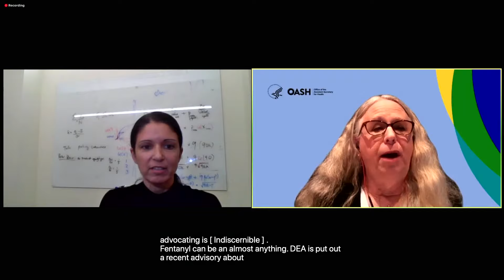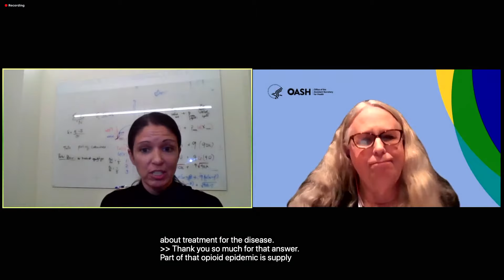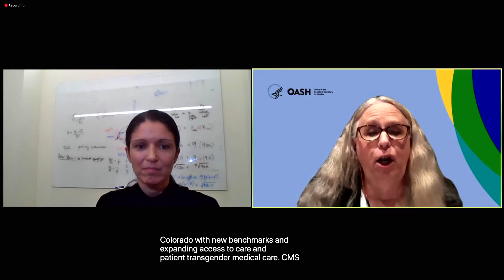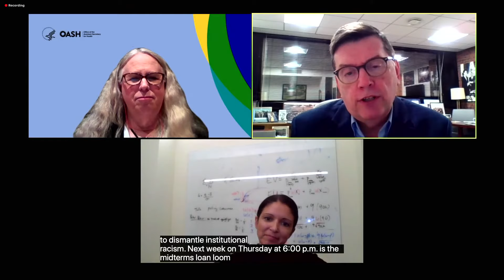Historic Times: Addressing LGBTQ+ health successes and public health challenges ahead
Starting soon — join us for a Forum with Dr. Rachel Levine, Assistant Secretary for Health for the U.S. Department of Health and Human Services, and Professor Marcella Alsan of Harvard Kennedy School to discuss LGBTQ+ achievements and Dr. Levine’s work on the COVID-19 pandemic, childhood illness, HIV, and the opioid epidemic. Tune in here for the livestream at 6PM ET.